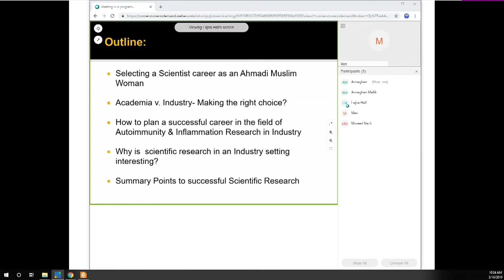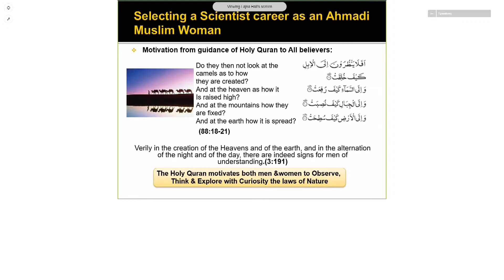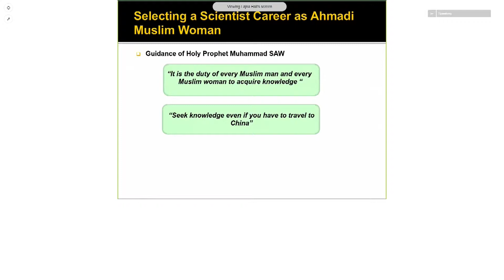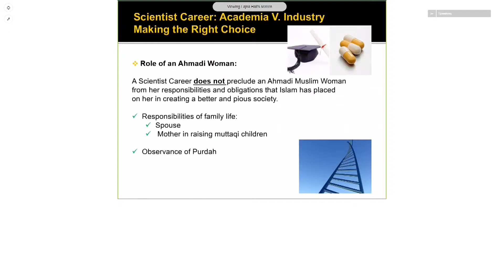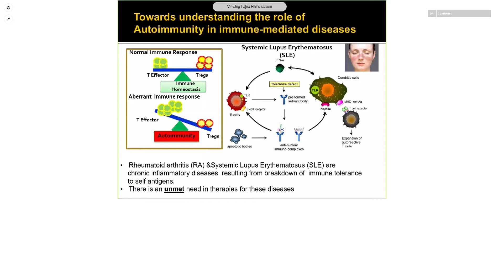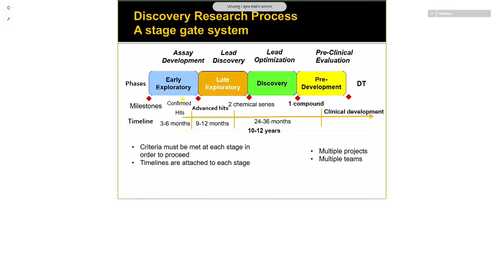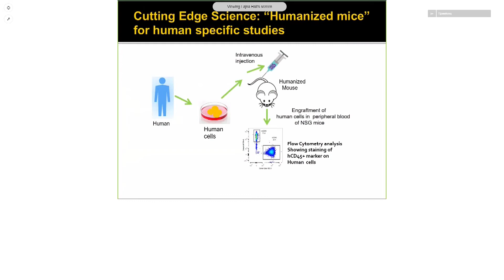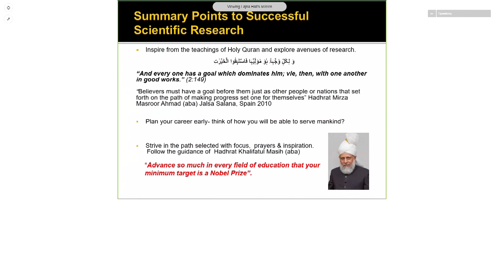A day in the life of an Industry Scientist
Speech by: Nusrat Sharif, PhD